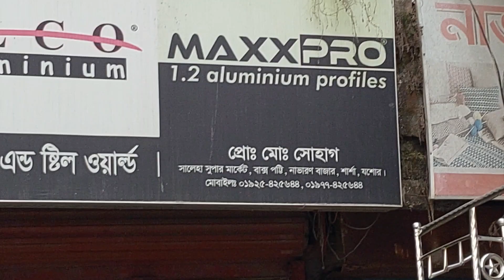বড়দের জন্য ডিজাইন সম্মত দোলনা ছোট সোনা মনিদের দোলনা SS Dolna Steel Dolna 01925425644